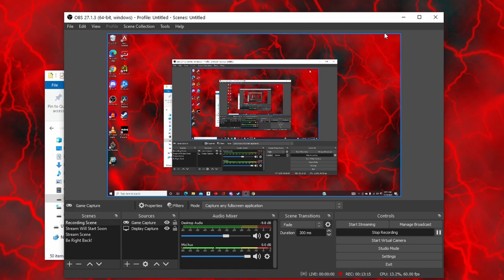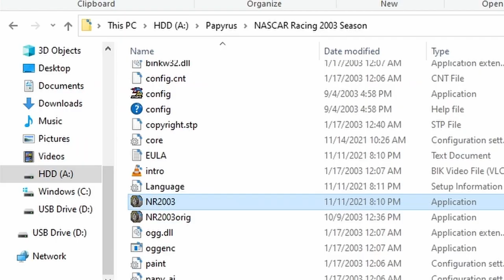NASCAR Racing 2003 Season.exe